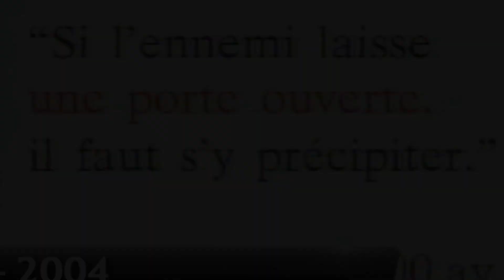🥶La revanche est une liqueur qu'on savoure glacée 🥶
yazebi abon toa